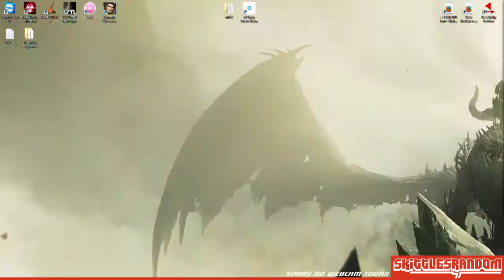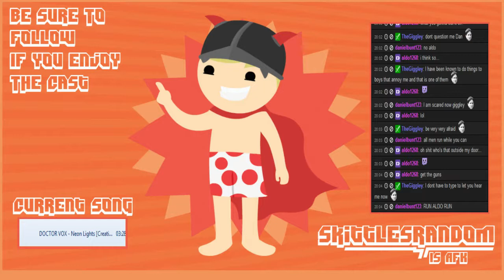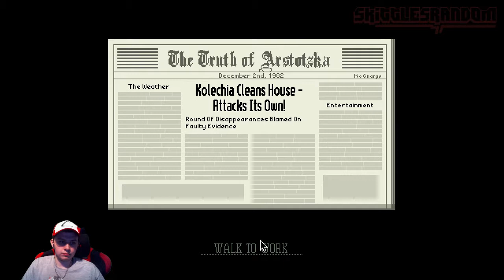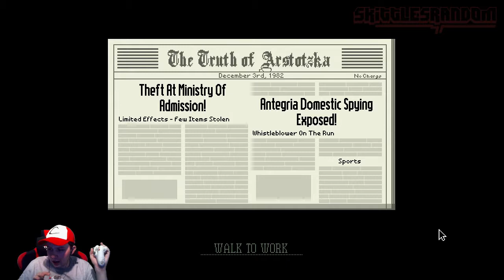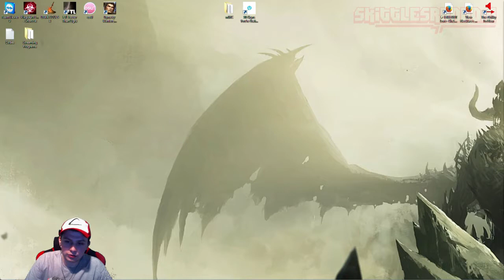Papers, Please Part 3 Twitch Livestream